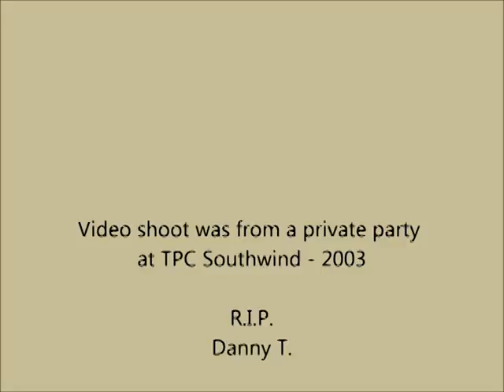Michael G Strickland - Mike Spacek & Danny Thompson - Volcano (Jimmy Buffet) TPC Southwind 6-26-2003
Michael G Strickland performs:  "Volcano" (Jimmy Buffet)

* The Band

Michael G Strickland -Guitar/Vocals
Mike Spacek - Guitar/Vocals
Danny Thompson - Guitar

Recorded LIVE at: TPC Southwind Memphis, TN 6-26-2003